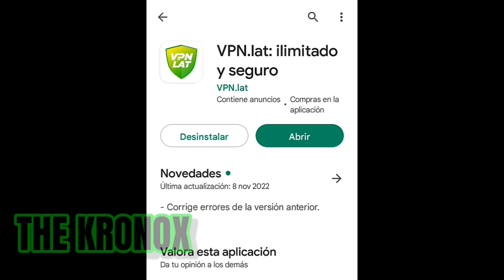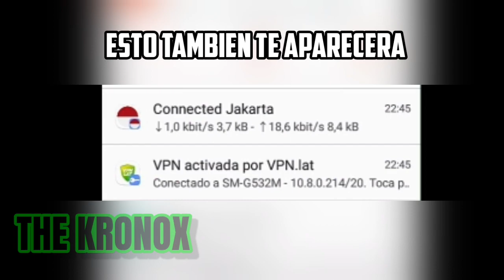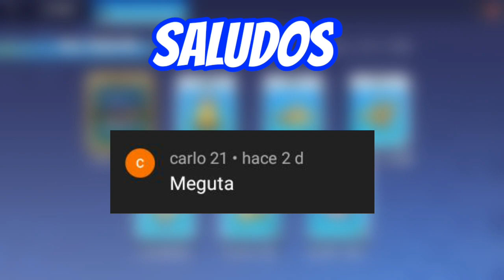YA PODEMOS ENTRAR Y JUGAR SIGMA! | ¿NUEVA ACTUALIZACIÓN?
Saludos Amigos!😎🖐

En Este Vídeo Te Enseño A Como Iniciar Sesión En La Región Indonesia de Sigma. La Actualización De Sigma Está Cadabes Más Cerca, Por esto Sigma Abrió Lo Servidores En Indonesia, Pero No Se Puede Jugar Todavía, Por Razones Que Va avanzado El Juego

Espero Les Gustó Esta Información👐💫

Like🖒: PARA MÁS INFORMACIÓN DE SIGMA

COMPARTE📲: PARA QUE TUS AMIGOS TAMBIÉN LO SEPAN